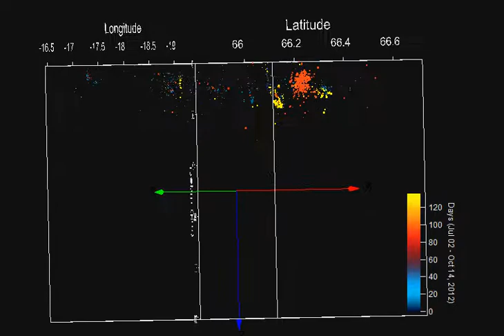Iceland earthquakes Tjörnes fracture zone Jul 02 to Oct 14 2012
3D plot showing all earthquakes from 2/07/2011 to 14/10/12 (12:26). Symbol size represents ML and the color time.